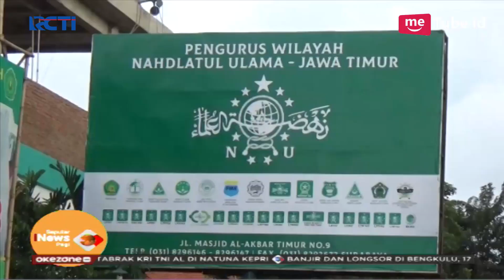Ma'ruf Amin Hadiri Silaturahmi Kebangsaan | Sandi Minta Relawan M-16 Kawal Rakapitulasi - SIP 29/04